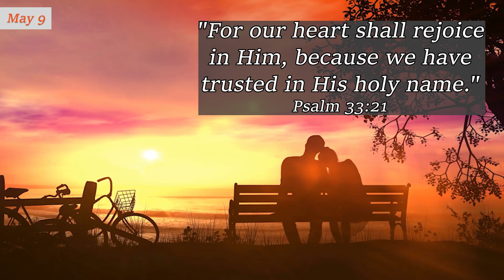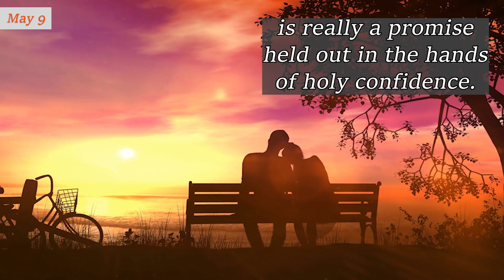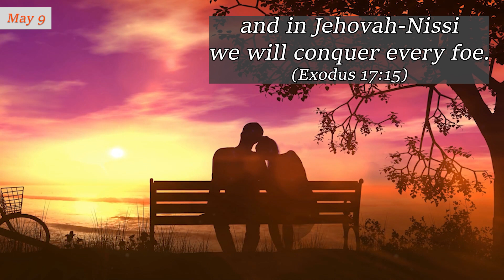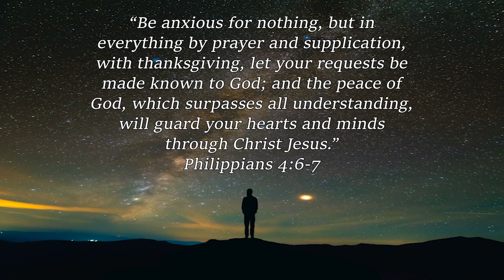MAY 9 ~ Trust Means Joy | Charles Spurgeon | Devotional Updated | Faith's Checkbook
MAY 9 ~ Trust Means Joy | C H Spurgeon | Devotional | Updated | Faith's Checkbook

God bless!🙏

"For our heart shall rejoice in Him, because we have trusted in His holy name." Psalm 33:21  [NKJV]

The root of faith produces the flower of heart-joy. We may not rejoice at all initially, but it comes in due time. We trust the Lord when we are sad, and in due season He so answers our confidence that our faith turns to fruition, and we rejoice in the Lord.

Doubt breeds distress, but trust means joy in the long run. The assurance expressed by the psalmist in this verse is really a promise held out in the hands of holy confidence. Oh, for grace to appropriate it. If we do not rejoice at this moment, yet we shall do so, as surely as David's God is our God.

Let us meditate upon the Lord's holy name so that we can better trust Him and rejoice even more readily. He is holy, just, true, gracious, faithful, and unchanging in character.

Is not such a God to be trusted? He is all-wise, almighty, and everywhere present; can we not cheerfully rely upon Him? Yes, we will do so at once and do so without reserve.

Jehovah-Jireh will provide; (Genesis 22:14) Jehovah-Shalom will send peace; (Judges 6:24) Jehovah-Tsidkenu will justify; (Jeremiah 23:6) Jehovah-Shammah will be forever near; (Ezekiel 48:35) and in Jehovah-Nissi we will conquer every foe. (Exodus 17:15)

Those who know Your name will put their trust in You; (Psalm 9:10) and those who put their trust in You; let them ever shout for joy, O Lord. (Psalm 5:11)

Amen.

“And Abraham called the
name of the place, The-Lord-
Will-Provide; as it is said to this
day, "In the Mount of the Lord
it shall be provided.”
Genesis 22:14

“You will show me the
path of life; in Your presence
is fullness of joy; at Your right
hand are pleasures forevermore.”
Psalm 16:11

“The Lord is my strength
and my shield; my heart trusted
in Him, and I am helped; therefore
my heart greatly rejoices, and
with my song I will praise Him.”
Psalm 28:7

“Now may the God of hope fill you
with all joy and peace in believing,
that you may abound in hope by
the power of the Holy Spirit.”
Romans 15:13

“Be anxious for nothing, but in
everything by prayer and supplication,
with thanksgiving, let your requests be
made known to God; and the peace of
God, which surpasses all understanding,
will guard your hearts and minds
through Christ Jesus.”
Philippians 4:6-7